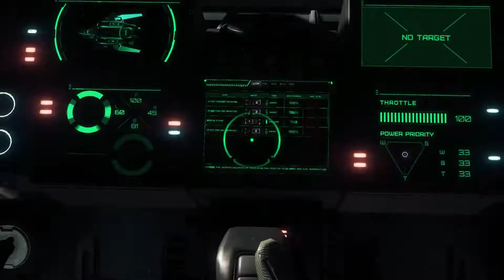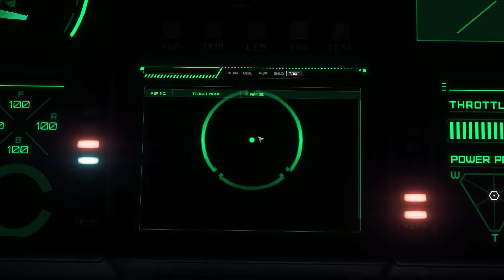STAR CITIZEN 2016 AEGIS SABRE REVIEW | PTU 2.5 | GAMEPLAY COMENTADO EN ESPAÑOL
En esta review vamos a ver la AEGIS Sabre, nave de combate.